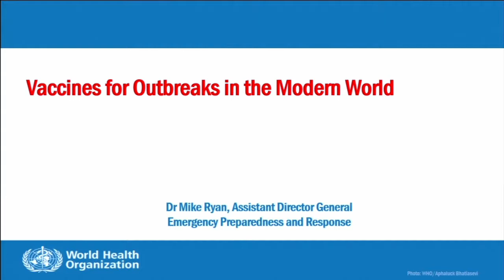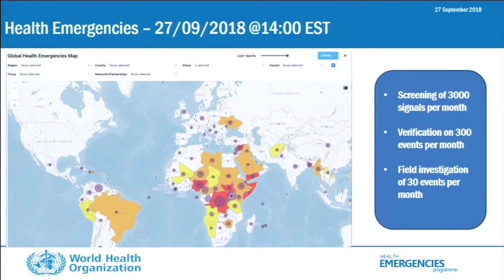Vaccines for Outbreaks in the Modern World | Introduction & Keynote Address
Carmel Shachar and Ashish K. Jha provide introductory remarks for the Vaccines for Outbreaks in the Modern World event as part of Outbreak Week 2018.

Carmel Shachar, Petrie-Flom Center for Health Law Policy, Biotechnology, and Bioethics at Harvard Law School

Ashish K. Jha, Dean for Global Strategy and K.T. Li Professor of Global Health, Harvard T.H. Chan School of Public Health; Director, Harvard Global Health Institute

Michael Ryan, Assistant Director General, Emergency Preparedness and Response Programme, WHO